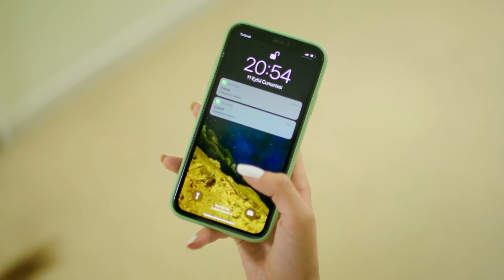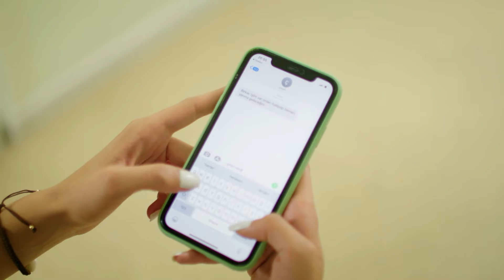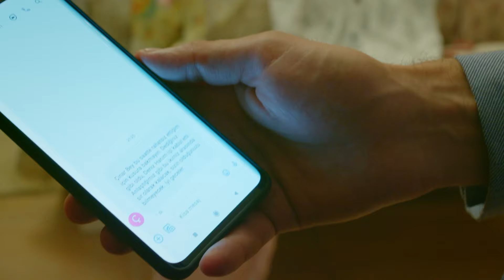Deniz ile Çınar Aşkı Nasıl Başladı?💘 | Kırık Hayatlar